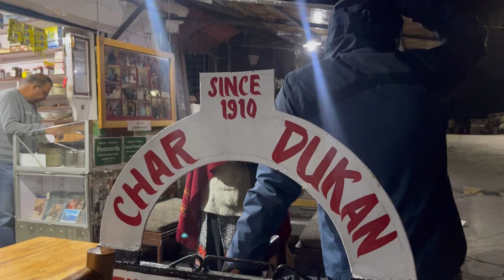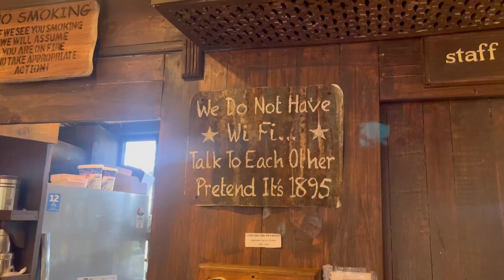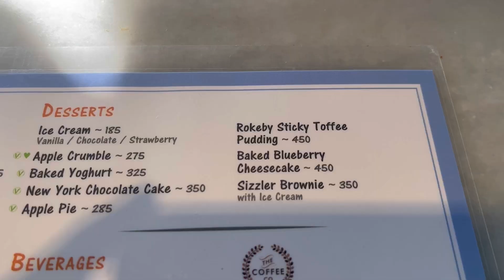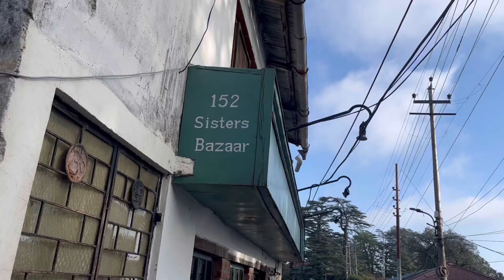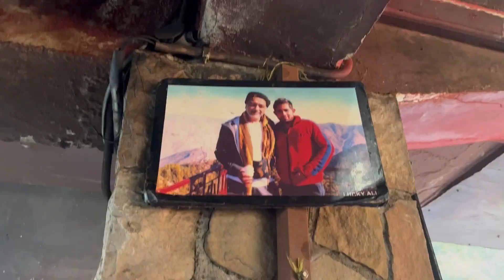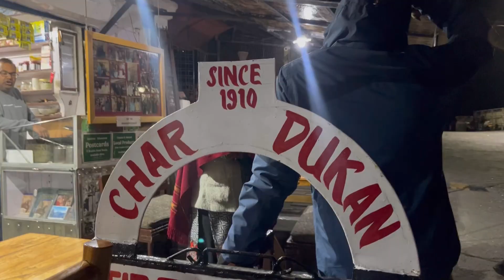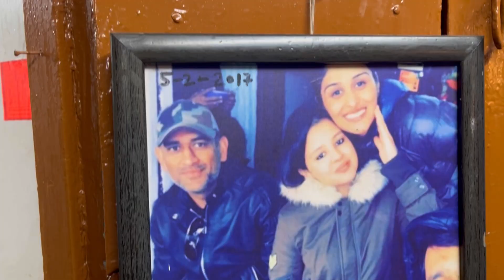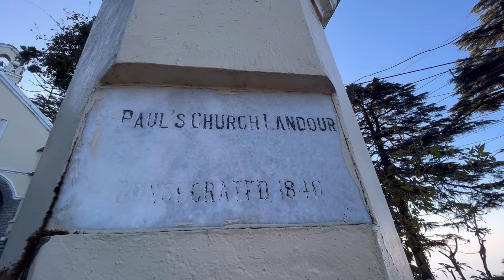Landour - Sachin Tendulkar's Favorite Hill Station near Mussoorie | Things to do in Landour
Rokeby Manor, Landour bakehouse, and Char Dukan are the places that attract the Living Legend, The God of Cricket Sachin Tendulkar Sir.

So we accidentally landed on this majestic hill station - Landour while going on an unplanned road trip from Delhi. The moment we landed at this hill station we fell in love with this beautiful place.

Landour is a beautiful hill station near Mussoorie, it's only 5 KMs from Mussoorie. If you are looking for a hidden gem or unexplored hill station and you do not want to get trapped in the traffic Jam of Mussoorie then Landour is a perfect place for you. Landour is the best hill station near Rishikesh in Uttrakhand.

Landour is a small cantonment town near Mussoorie. It is about 35 km from Dehradun. Landour was established during the British raj and you will feel that in the infrastructure of Landour. Things to do in Landour are:
1. A heavenly walk in the dense forest of Deodar trees
2. Explore some of the best bakery items of Mussoorie in Landour Bakehouse
3. Buy the best peanut butter and jam from Anil Prakash and Co in Sisters Bazaar
4. Enjoy Chocolate Pancakes and the world's best Honey ginger lemon tea at Char Dukan
5. Take a look at the magnificent sunset at Laal Tibba, the Sunset in Landour is special, you will see a false horizon that gets created only at 2 places in the world, one is in Switzerland and the second is in Landour, Mussoorie
6. You can also time travel by Visiting Rokeby Manor, which serves both continental and some amazing bakery items. This is the place that is Sachin Sir's favorite spot. Do not forget to try their sticky toffee pudding.
7. You can also take a look at Sachin sir's friend's bungalow which is broken now.
8. If you have heard of Ruskin Bond the famous novelist, he also belongs to Landour. We saw his house which is situated near Doma's Inn.
9. There are beautiful churches and many more viewpoints which you can explore while in Landour.

Watch this video till the end and do share your valuable feedback in the comments section.

Landour - Sachin Tendulkar's Favorite Holiday Spot in Mussoorie  | Things to do in Landour

landour bakehouse,landour mussoorie,places to visit in landour,Sachin Tendulkar's Favorite Holiday Spot near Mussoorie,Holiday Spot near Mussoorie,rokeby manor mussoorie,char dukan mussoorie,hill station near mussoorie,best hill station near rishikesh,best hill stations in uttarakhand,best hill station near dehradun,ruskin bond house landour,things to do in landour,char dukan landour,hidden gems of mussoorie,landour travel vlog,mussoorie travel vlog,landour